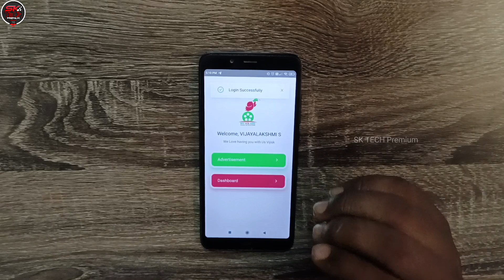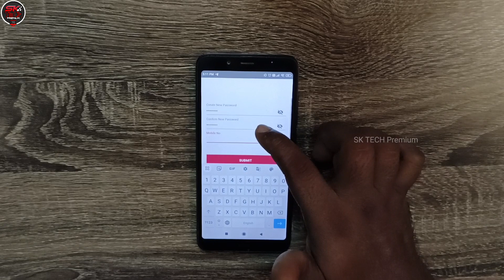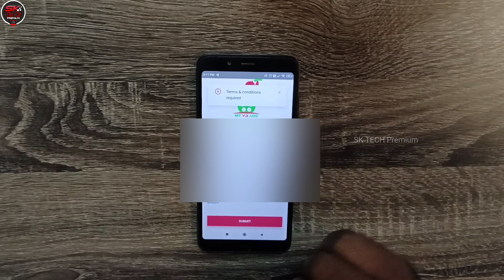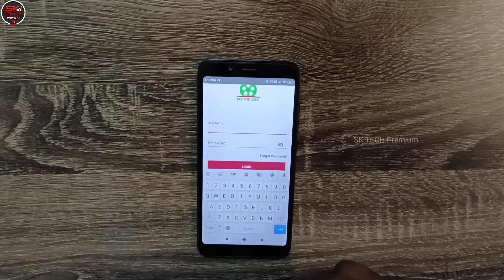How To Reset Forgot Password Myv3ads App In Tamil 2024 | Online Money Earning Job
How To Reset Forgot Password Myv3ads App In Tamil 2024 | Online Money Earning Job |‎@SKTECHPremium

முக்கிய குறிப்பு : கால் பண்ண வேண்டாம் உங்களுக்கு சந்தேகங்கள் இருந்தால் வாய்ஸ் மெசேஜ் செய்யுங்கள்

What's App For Free I'd :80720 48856

myv3ads
myv3ads in tamil
myv3ads. com register in tamil
myv3ads withdraw in tamil
v3ads
shorts
myv3ads new update
myv3ads new user login pannuvathu eppdi in tamil
myv3ads register in tamil
myv3ads plan
myv3ads withdraw

Hastag